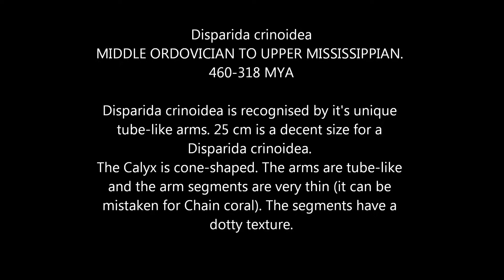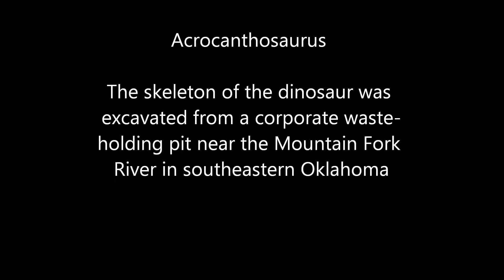Mysterious Strange Fossil Rock Explained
Redneck Archaeologist, Jackson Burns, finds the truth about a fossil he found thanks to a comment on his Youtube channel from an eagle eyed viewer and rock hound